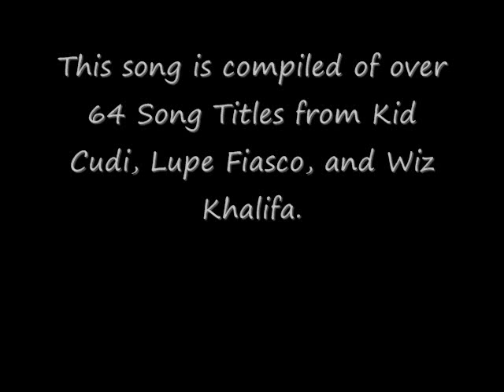Ink My Whole Body Wiz Khalifa - "Title Here _____"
Song Titles inspired me to make this Track.  I used over 64 song titles from

mixed up Lupe, Cudi and Khalifa's titles and came up with a pretty sweet track.   I tried my best to edit it so you can

see when the different song titles switch, but there are just

so many.  The black smear in the upper right corner

means I used back to back titles from that artist.  Enjoy and

I hope you like my unique style on this one!

Lyrics Beneath to follow along

Title Here
"Up up and Away"
flyin "Sky high" like Toucan,
But you can "call me moon man",
"whenever" "The Sky might fall", but it "won't land"
...It's as "Simple As" "B.A.R" That
"Maui Wowie"
"Cleveland is the reason" that I'm melancholy...
"Talk to Me"
and I'll Make you Smiley
Like Molly Cyry with a dick in her hiney
Maybe then she'll stop fuckin singin so whiney
"look up in da stars" while she lettin the "Pillow Talk"
I "TGTIF" as FUCK.
be that "Man on the Moon" and Bust a nut
"Maker Her ((Say" Yeah)" "Thank you" that was fun
Skate Home
"Kick Push" "Switch" footed
"My Sneakers" Hot, doin triple flips
no lookin
Settin "Streets on Fire"
"My World".
Soon to be.. my Empire
"This Plane" im in,
takin off,
Gettin "Hyyer"
Jump off for "The Thrill" of it,
Parachutes overhyped...
 "Hip Hop, saved My Life"
And I'll rep it on my Back every "Day n Night"
"Saved My Soul" n kept me "Alive"...
Cause... "My Thing" Is "Switchin Lanes".
My Ma always told me just to look "One Way"
And Push the Pedal to the Floor
 It's a "Cold World" we livin in
It "Hurt Me Soul"...
I just want to be "Solo Dolooooo"
"Never Ever" get ya hopes up...
unless you "Cudi Zonein"...
Only Say "The Prayer" when ya arms are folded
I always Pray to
Lupe, Kweli, Jay-Z, Nas
They got the "Heart of a Lion" when I am lost
Give me strength on my "Pursuit of Happiness"
Cause the Fact is you have to "enter into galactic"
To find real rappin
Im Back By "Popular Demand" with a
"Little Weapon" in my hand  (My mic)
"Mic Check" 1 2 Ima "Hold it Down"
"Can u let me know" "Whenever" I am "Shining Down"
Got my "Fighters" on "The Corner" They the best Around
They "Cold blooded" "Superstar" studded,
U gon' Love it.
Im Undercover but always in public
(Wizzz-like) Yeaaaaa "wassup" bitch...
Im "The cool"est to do ever do
"Dat New New" "Material"
 "Mesmorized" "When u find" "Heaven at Night"
This the "Soundtrack To my Life"
 "In My Dreams" Ima "Dreamer"
Whippin Beamers or Bentleys,
"History In the Making", while My Tank is On Empty...NEVER,
Have you met a kid This .Clever,
A rapper from penfield who aint named Trever?
"Kush and Orange Juice" make the world much Better.
Shout out to Kid Cudi Wiz n Lupe
Song titles Smashed with my lyrical word play
Kickflippen Fiasco Bam Margera
Wearin a pair-a New Kicks n New Sneakers
Bump it loud keep it live through ya speakers
I'm turning Skeptics into Believers